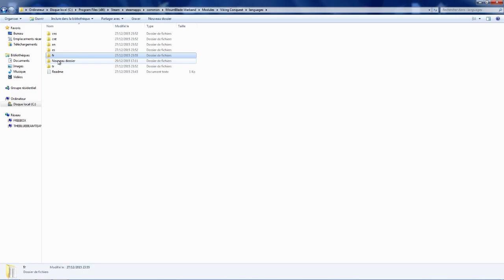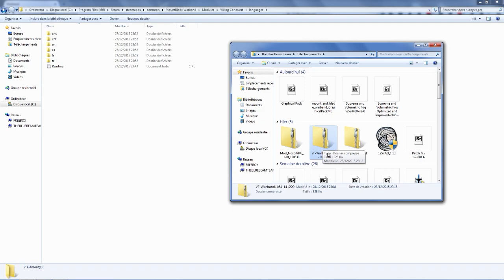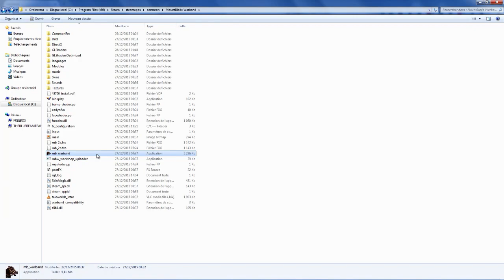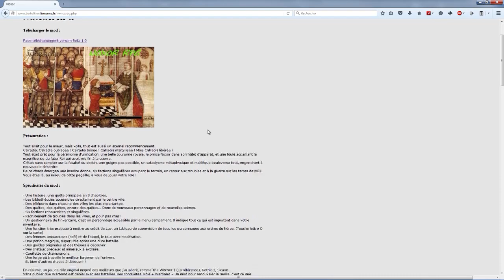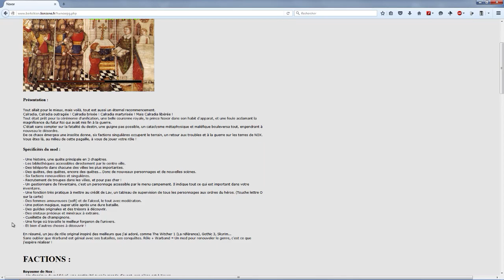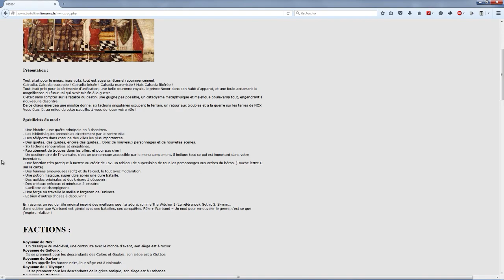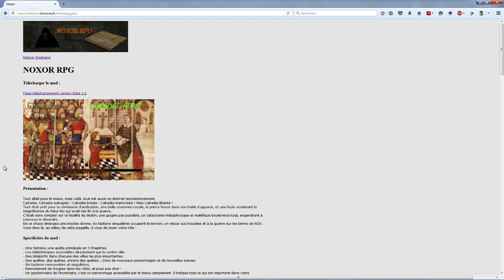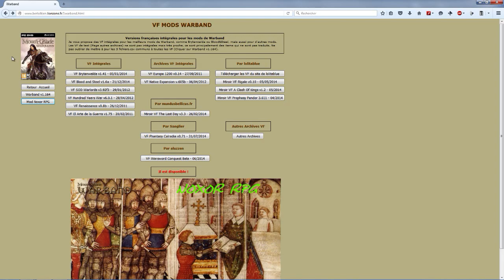Tuto FR warband mods et traductions + optimisations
Shaders + AA (+ mettre l'AA sur 2x dans le menu du jeu)

Optimisation : Je vous conseil de jouer entre 720 et 900p. Avec le "txaa" émuler cela vous donnera un rendus moins "carré" car les shaders de fortune adoucirons mieux les polygones qu'en full résolution (selon votre écran bien évidement, si votre écran peut afficher du 4k alors jouer en 2 ou 2.5k). -- Watch live